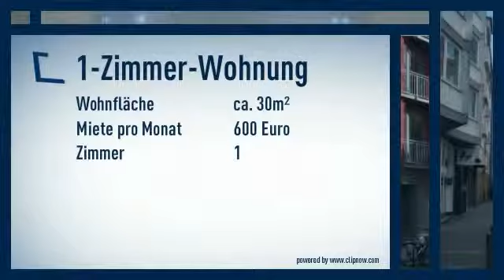Friedrichstadt: Zentrale Lage in ruhiger Seitenstraße, nur wenige Minuten zur KÖ.